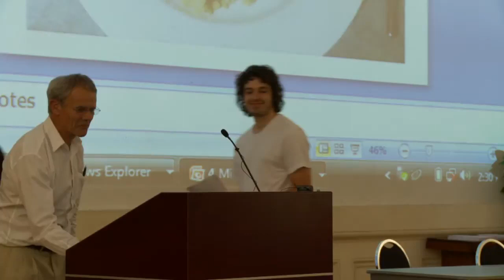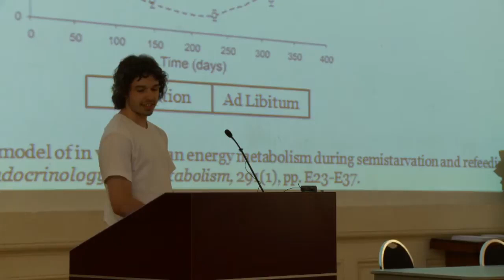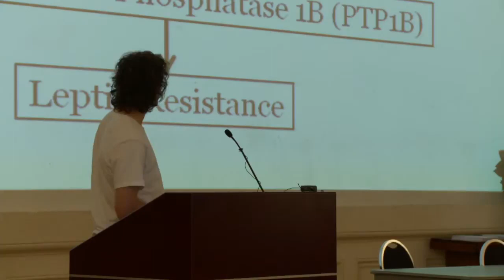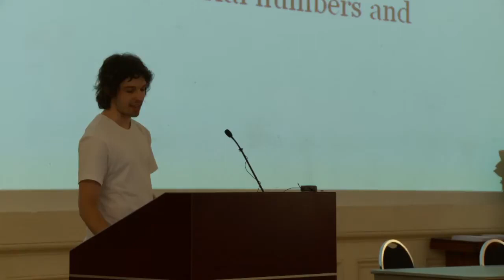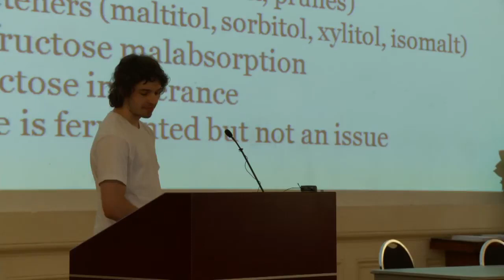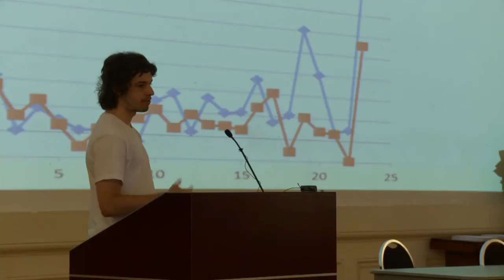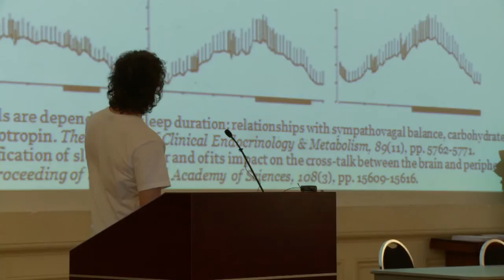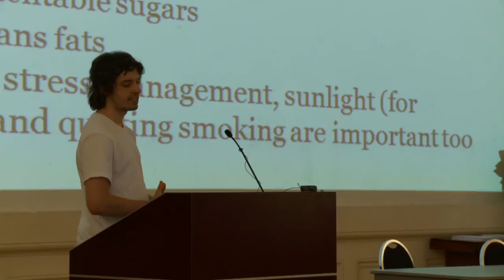Steven Hamley - 'Current Theories of Obesity'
Steven Hamley is a student doing a Bachelor of Science, majoring in Physiology.